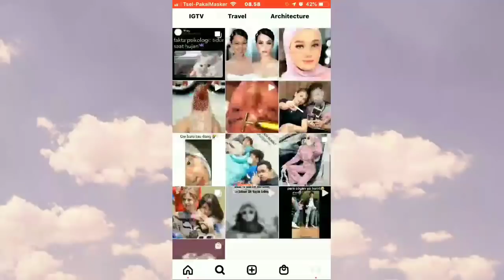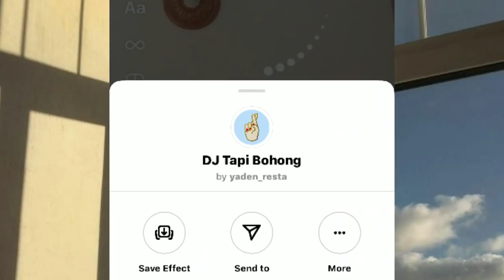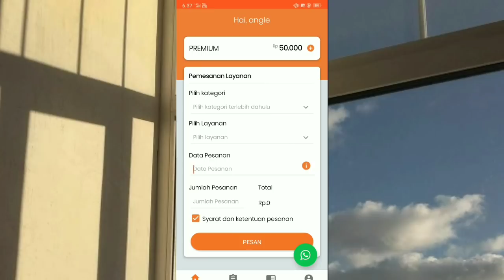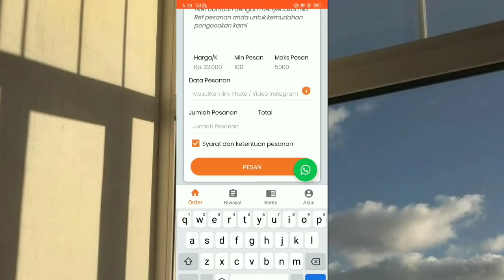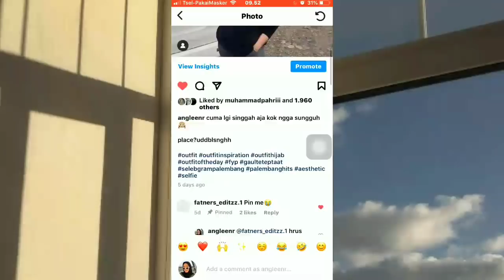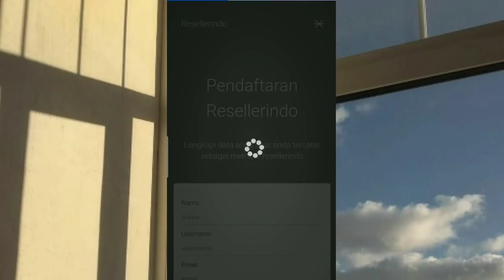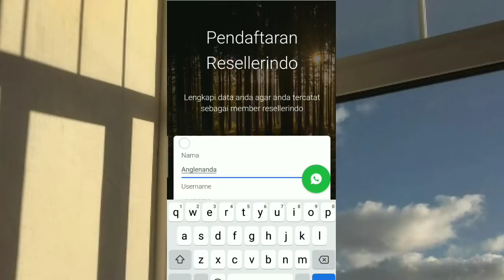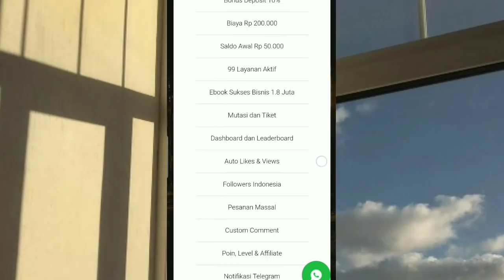Jedag-Jedug Versi IG|| Cara nambahin L1ke&F0llowers IG Tanpa P4ssword DLL